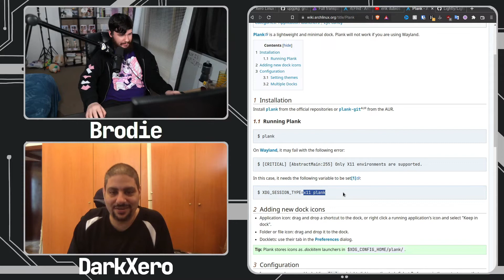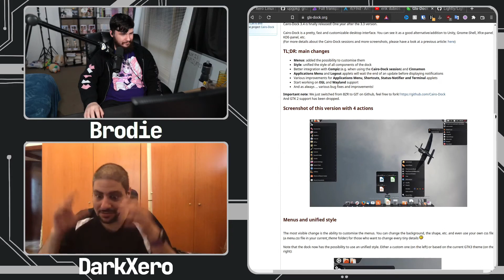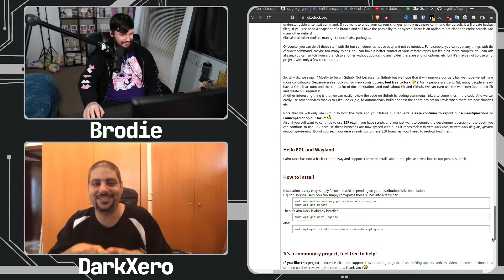Take All Feedback With A Pile Of Salt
It's always important to listen to feedback but when it comes to implementing that feedback you need to seriously take a look at it and consider whether it's something legitimately needs to be addressed or is just a minor issue for 1 person.